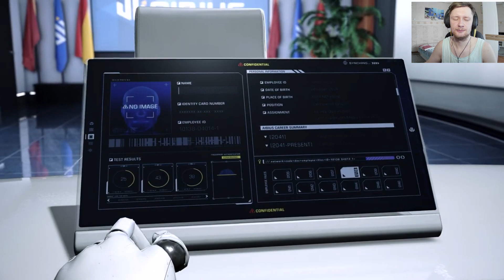Exoprimal Трейлер на Русском и Дата выхода игры про динозавров будущего | Release Date Trailer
Наденьте костюм и сразитесь с полчищами динозавров, когда Exoprimal стартует 14 июля 2023 года! У человечества есть второй шанс на выживание – сыграйте в Exoprimal с 17 по 19 марта в рамках открытого бета-тестирования, включая полное кроссплатформенное сопоставление между Xbox Series X|S, Xbox One, Windows, PS5, PS4 и Steam!